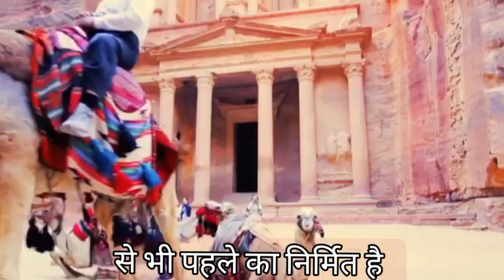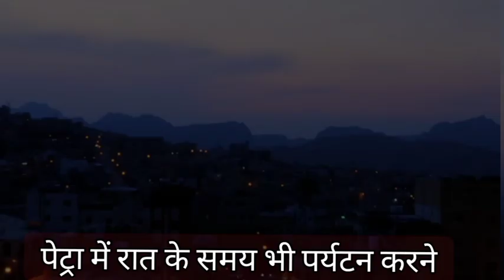Unveiling the Mysterious Past of Petra: One of the Seven Wonders of the World!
Petra Historical place - हजारों सालों का इतिहास छिपा है पेट्रा में ! Petra part of seven wonders
Petra is a famousarchaeological site in Jordan's southwestern desert. Datingtoaround300 B.C., it was the capital of the Nabatean Kingdom. Accessed via a narrow canyon called Al Siq, it contains t#ombsandtemples carved into pink sandstone cliffs, earning its nickname, the "RoseCity." Perhaps it
पेत्रा जॉर्डन के म'आन प्रान्त में स्थित एक ऐतिहासिक नगरी है जो अपने पत्थर से तराशी गई इमारतों और जलवाहन प्रणाली के लिए प्रसिद्ध है। इसे छठी शताब्दी ईसापूर्व में नबातियों ने अपनी राजधानी के तौर पर स्थापित किया था। माना जाता है कि इसका निर्माण कार्य १२०० ईसा पूर्व के आसपास शुरू हुआ। आधुनिक युग में यह